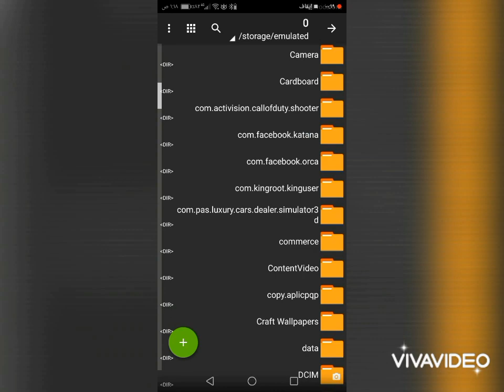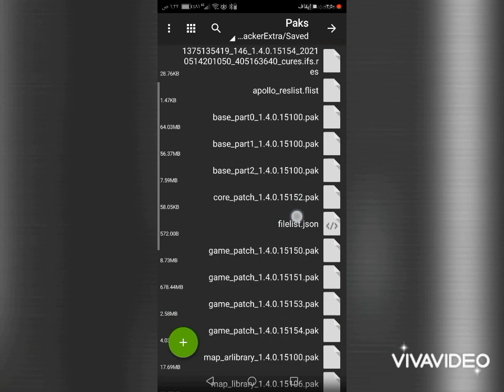ملف تثبيت الايم والاسكوبات (دائم) في ببجي العالمية 100٪ مضمون. في 3دقائق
لينك تحميل ملف تثبيت الاسكوبات والايم

مش تنسى الايك والاشتراك❤️❤️

الملف بدون باسورد كما في الشرح